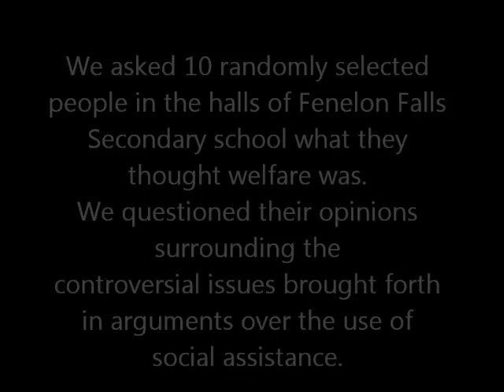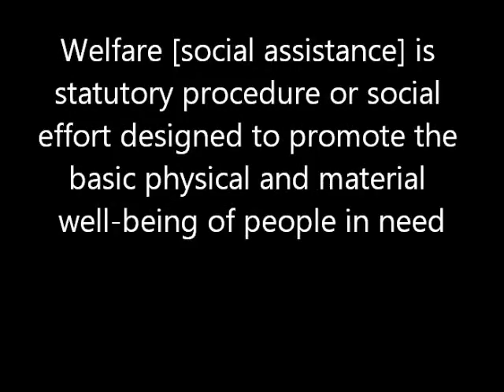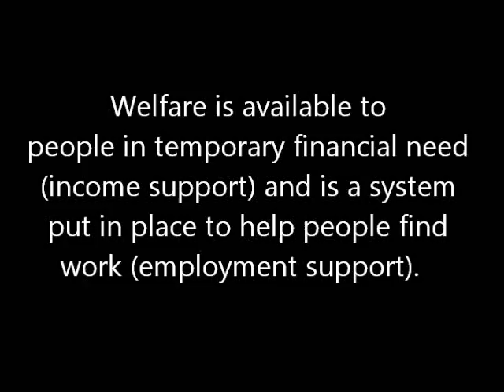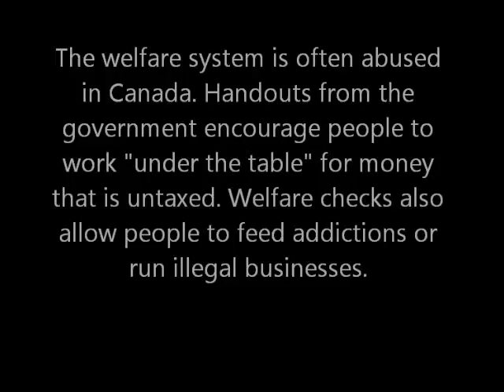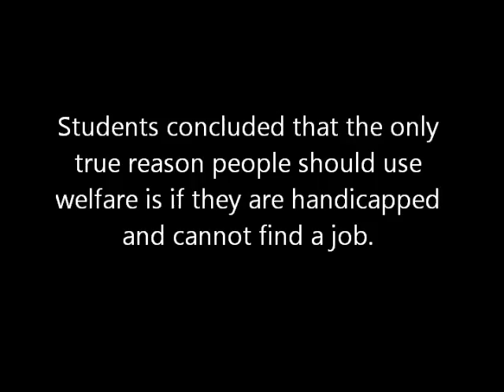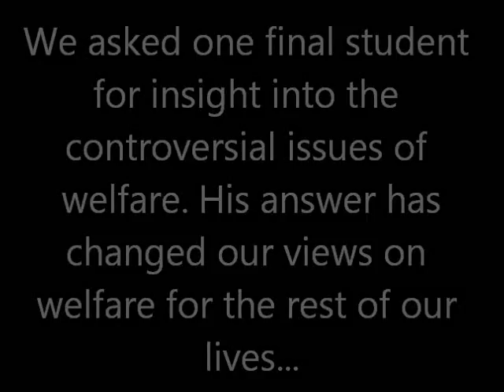The Controversial Issues of Welfare - Fenelon Falls Secondary School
Students of Fenelon Falls Secondary School explore the issues that surround the misuse of welfare.